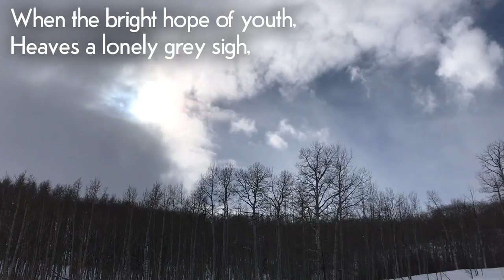I am hidden away in the bosom of Christ Ron Block, Jeff Taylor and Rebecca Reynolds Lyrics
I Am Hidden Away in the Bosom of Christ
and Ron Block/Moonlight Canyon Publishing/BMI
Lyrics: Rebecca Reynolds/Wynken Owl/BMI

They were recorded January 21st to 24th at En Gedi Retreat
on Fish & Cross Ranch, Yamp, Colorado
(except the Lake Michigan ice scene, which is Creative Commons)